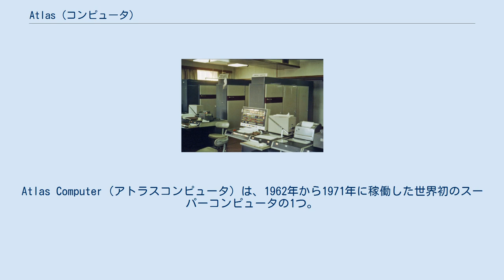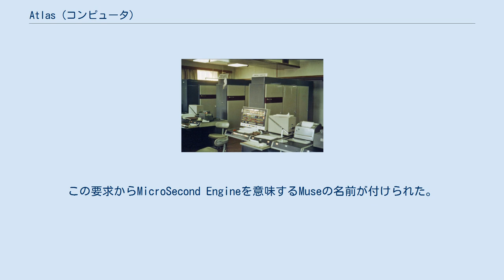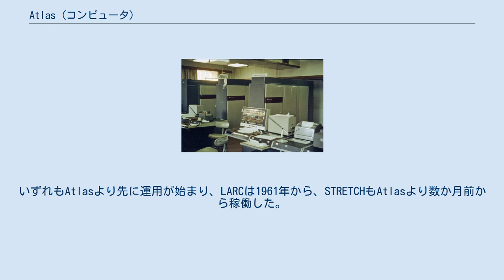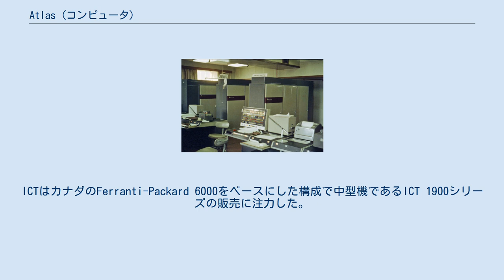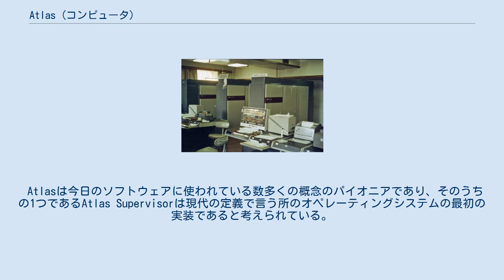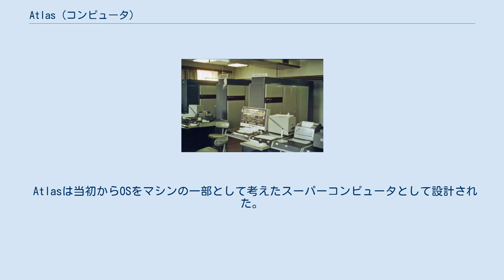Atlas (コンピュータ)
Atlas Computer（アトラスコンピュータ）は、1962年から1971年に稼働した世界初のスーパーコンピュータの1つ。
当時は世界で最も高性能なコンピュータとされた。
Atlasの稼働が止まるとイギリスが持つ全コンピュータの能力の半分が失われると言われた。
ページング方式を使った仮想メモリ機能(当時は1レベルストアと呼んだ)を搭載した世界初のマシン(ページサイズは512-word)として有名であり、この方式は急速に拡散し、今日では当然なものになった。
 Atlasは真空管ではなく電子部品のバイポーラトランジスタを使用した第2世代のコンピュータだった。
マンチェスター・ビクトリア大学、フェランティ、プレッシーが共同でAtlasを開発した。
Atlasは他にも2台あり、うち1台はブリティッシュ・ペトロリアムとロンドン大学のために作られ、もう1台はオックスフォード近くのチルトンにあるアトラスコンピュータ研究所に納入された。
 フェランティはケンブリッジ大学のために改良版を製作した。
これはTitanまたはAtlas 2と呼ばれ、メモリ構成が異なり、ケンブリッジ大学コンピュータ研究所が開発したタイムシェアリングシステムに対応したOSが動作した。
Atlas 2は他にも2台あり、1台はケンブリッジのCADセンター(後のCADCentreで、さらに後にのAVEVA)に、もう1台はアルダーマストンにあるイギリス核兵器研究所(AWRE)に納入された。
 マンチェスター大学のAtlasは1971年に撤去された。
CADCentreにあった最後のAtlasは1976年の年末に運用を終えた。
チルトンのAtlasの部品がエディンバラにあるスコットランド国立博物館に保存されている他、2014年7月に発見されたメインコンソールがオックスフォード近くのチルトンにあるラザフォードアップルトン研究所に保管されている。
 1956年はコンピュータの開発でイギリスがアメリカに後れを取っているとの認識が高まっていた。
フェンティのB.W.ポラードは4月にコンピュータのカンファレンスで「イギリスには中規模のコンピュータが複数台あり、真に高速なコンピュータはケンブリッジのEDSAC 2とManchester Mark 2だけしかないが、2台ともアメリカで最も早いマシンよりはるかに遅い」と話した。
5月にも科学産業研究省調査会の高速計算機検討委員会で同様の懸念が報告された。
 その頃マンチェスター大学のトム・キルバーンとそのチームはトランジスタベースのシステムを試しており、様々な技術を検証するために2台の小さなマシンを製作していた。
この技術が非常に優れていたことは明らかで、キルバーンはトランジスタベースのマシンにどのような機能を装備すべきかについて1956年に購入希望者からの聞き取り調査を開始した。
商用利用を予定しているユーザーは様々な周辺機器に対応することを希望する一方で、イギリス原子力エネルキー省は1マイクロ秒で1命令を実行できる高速なマシン(現代の表現で1MFLOPSの性能)を希望した。
この要求からMicroSecond Engineを意味するMuseの名前が付けられた。
 数多くの周辺機器をサポートすることと、高速に動作するということは相反する要求だった。
例えばパンチカードリーダーからデータを読み込むプログラムは、リーダーがデータを送信してくるのを待つことにほとんどの時間を費やす。
こうした周辺機器をサポートしつつCPUの効率も維持するため、新機種にはデータをバッファリングするための大量のメモリが必要であり、システム上のデータの流れを制御するオペレーティングシステム(OS)も必要だった。
 米国がさらに高速なUNIVAC LARCとIBM STRETCHを開発しているとの情報を得たバーント委員会(旧高速計算機検討委員会)は、軍用技術の民間への転用を検討するイギリス研究開発公社(NDRC)に問題を報告した。
18ヶ月間かけて見込みユーザー、フェンティやEMIの技術者チーム、マンチェスター大学やイギリス国防省レーダー研究所の設計チームらと会議を重ねた。
 こうした努力があったにもかかわらず、NDRCからの資金は1958年夏の時点では提供されていなかった。
キルバーンは話を前進させるため、小型のMuseを製作して様々な設計を実験で試してみることにした。
マンチェスター大学はMa...